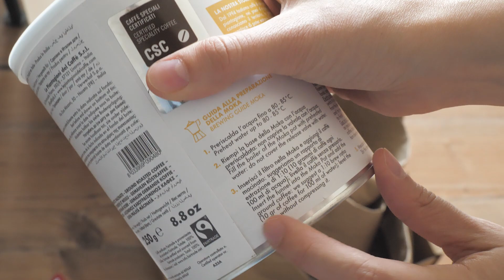Sezonowość w czerwcu | Foodvlog | Rejestruje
Sezonowe warzywa i owoce czerwca na talerzu 🥗🌿🍓

🌿 Opis 🌿
Zapraszam Was na film: co jem w ciągu dnia, wersja czerwcowa. Będzie to kilka prostych inspiracji - przepisów sezonowych, w których wykorzystamy warzywa z własnego warzywnika 🤤
Oczywiście dalej w duszy gra mi Azją więc zrobimy: konfiturę na azjatycką herbatkę z rabarbaru. Do tego pokażę Wam przepis za wegański zamiennik sera śniadaniowego. Eksperymentowałam również z jarmużem i zrobiłam sałatkę z jarmużu na ciepło.

00:00 - 00:43 Sezonowość w czerwcu
00:44 - 01:53 Wege ser na kanapkę
01:54 - 03:10 Sałatka z jarmużem
03:11 - 04:03 Co ostatnio jadłam?
04:04 - 06:15 Rabarbarowa herbata na zimno

💭 Składniki:
Hummus, wege serek na kanapkę:
- mała puszka ciecierzycy
- prażone ziarna sezamu (2 łyżki)
- sól, pieprz
- sok z 1/3 cytryny
- 3 czubate łyżki płatków drożdżowych
- oliwa
- pół łyżeczki papryki słodkiej wędzonej
- trochę wody

Sałatka/sos z jarmużu (1 porcja):
- 1/4 puszki pomidorów krojonych
- 2 garści jarmużu z ogródka
- 1 ząbek czosnku
- sól, pieprz
- pół łyżeczki papryki gochugaru
- pół łyżeczki cukru

Rabarbarowa herbata w stylu Korei:
- rabarbar
- 140 g cukru
- szklanka truskawek
- sok z połowy cytryny
- 30 ml wody

Szerokości na łączach internetowych! ✋